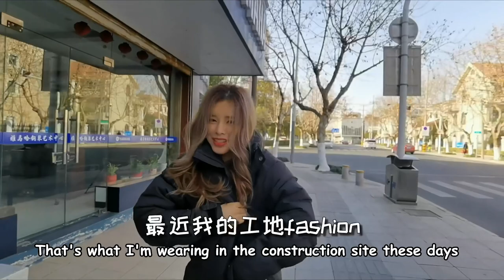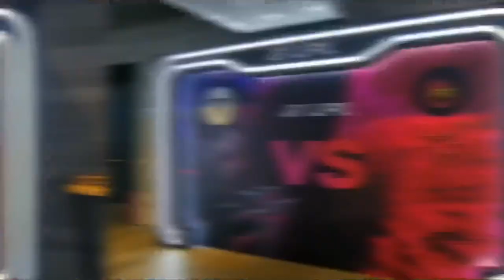Umi‘s vlog—Welcome to LPL！Watching the first victory of FPX and Our date